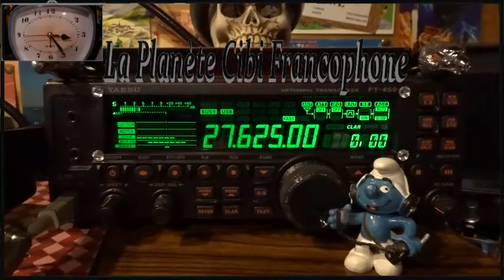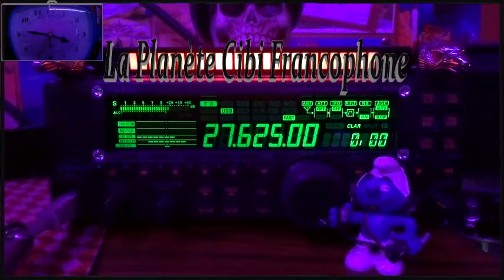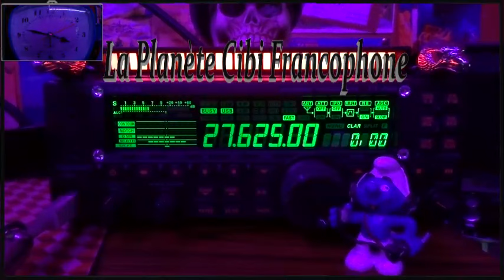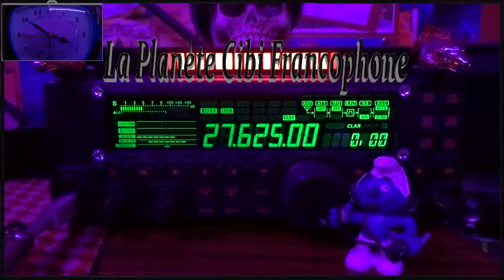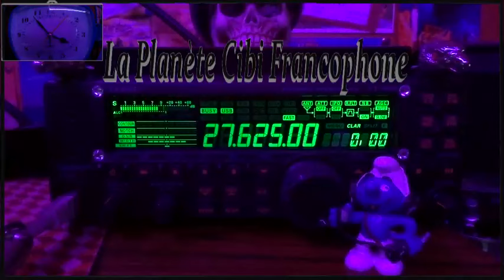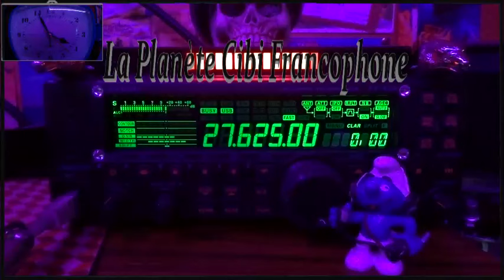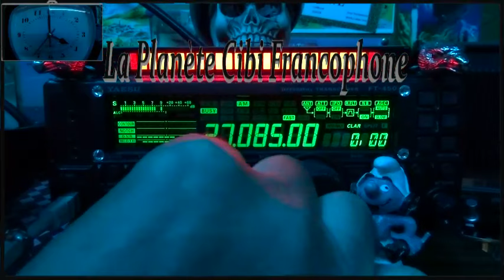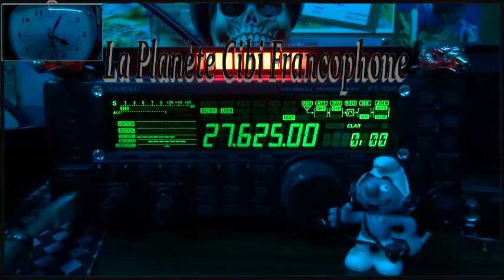🇫🇷 CB QSO journalier des Tanants du 27.625 avec la propag (Mardi 01/10/2024)